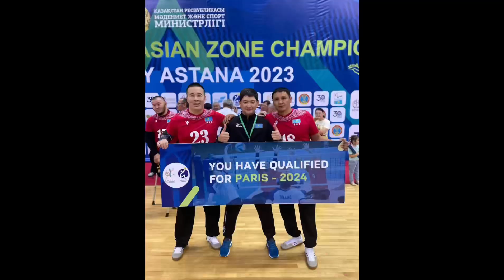Мангистауские спортсмены завоевали путевку на Паралимпийские игры